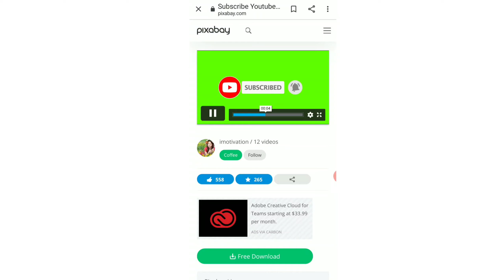learn to add subscribe button in your videos.